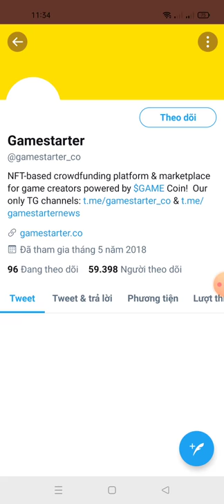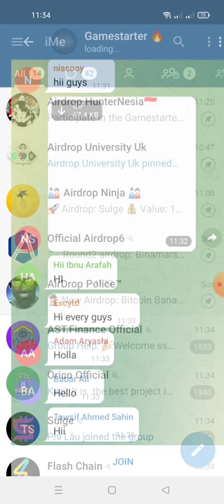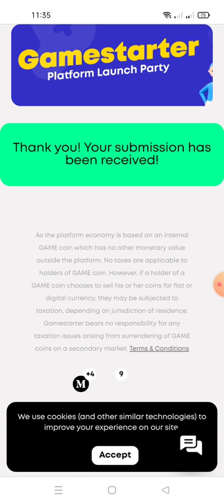hướng dẫn nhận 125(đôla) Token GAME- Games starter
Link ĐK

người thắng cuộc sẽ được công bố sau nhé
Trong trường hợp chiến thắng, email của bạn sẽ tự động được đưa vào danh sách trắng trên nền tảng Gamestarter và 125 đô la GAME sẽ được gửi vào tài khoản của bạn.